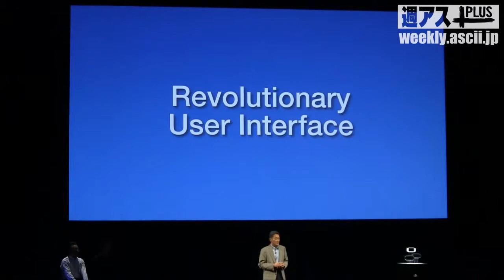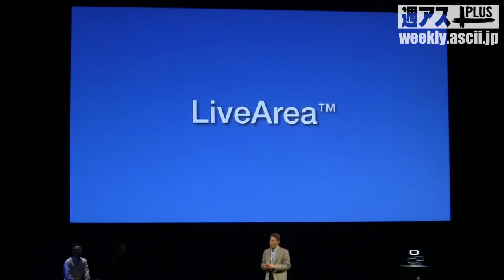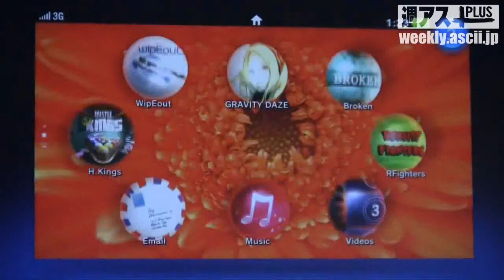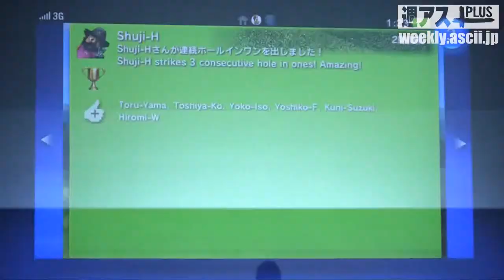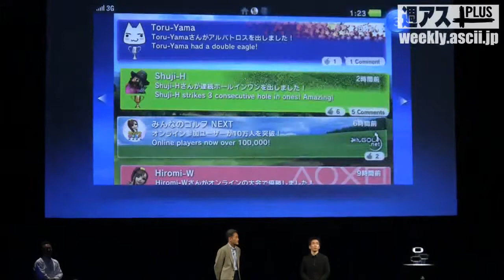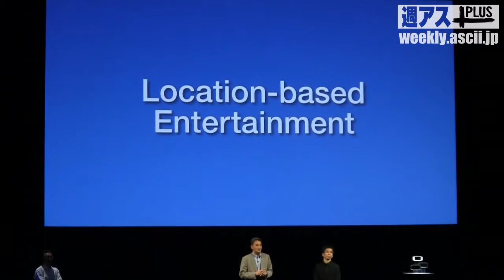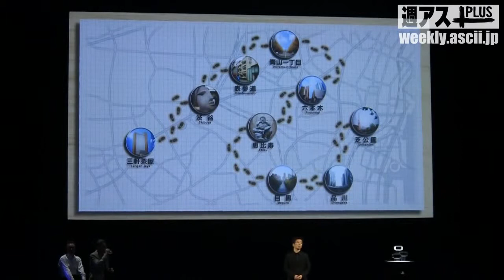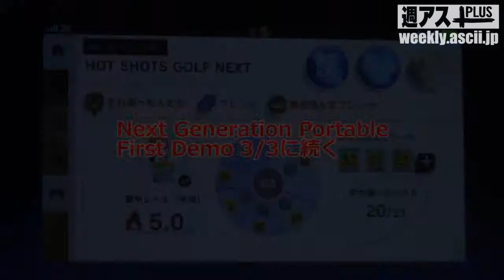Demo do novo PSP 2/3